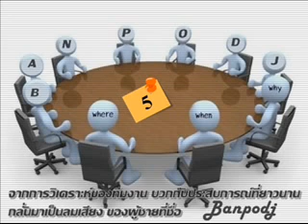Banpodj 05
Banpodj 05 คลิบนี้เป็นคลิบที่ 5 ของ Banpodj คลิบนี้ตื่นเต้นดีครับ  ลองฟังดูกันเองนะ  เล่าแล้วจะไม่สนุก  ฟังแล้วก็วิเคราะห์เอาเอง  ถือเป็นการเสริมการพัฒนามุมมองของตนเองไปในตัว